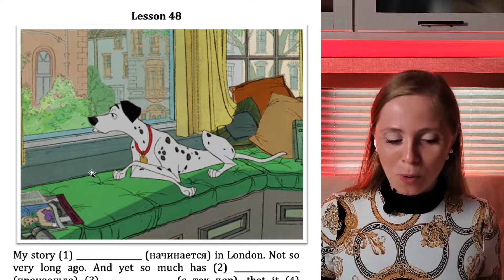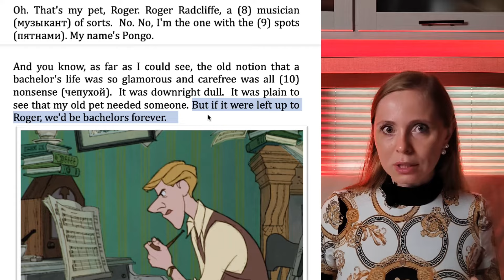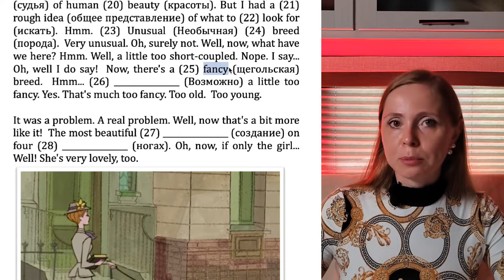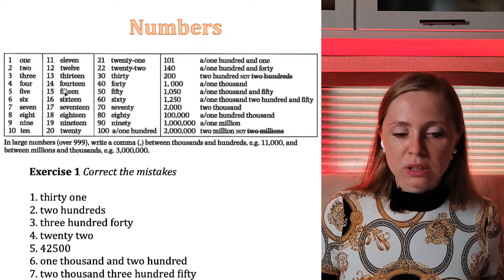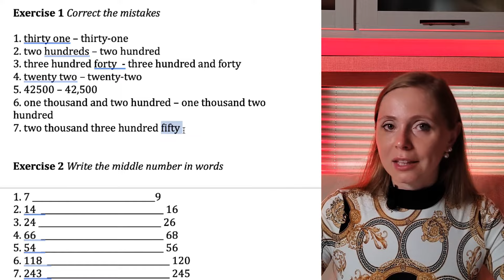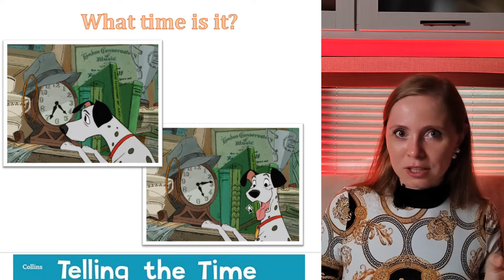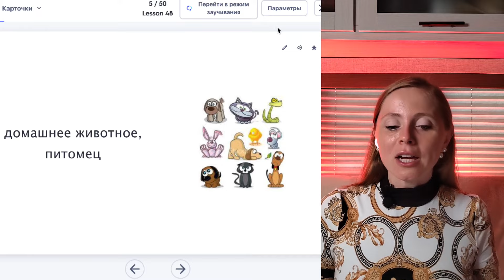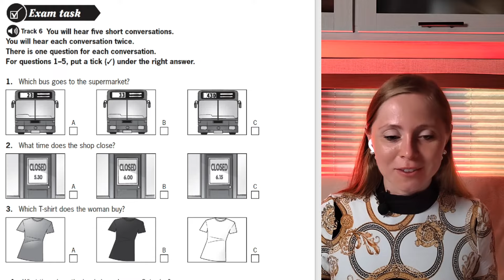Learn English with 101 Dalmatians 🪄NUMBERS (till 2,000,000) + TIME (Lesson 48)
Сегодня очередной полноценный урок, где мы, помимо уже традиционного расширения нашего лингвистического потенциала, изучаем и отрабатываем весь счёт с мультфильмом 101 Далматинец. Помимо этого мы узнаем и отработаем, как говорить время сложным способом (как наше без пятнадцати). Всем продуктивного урока и новых знаний!

Гайд по уроку:
00:00 В 48м уроке
00:36 Просмотр эпизода с субтитрами
04:31 Разбор эпизода
18:47 Numbers - цифры от 1 до 2,000,000 теория и практика
28:35 Как сказать время по-английски
36:10 Quizlet c изученными словами из урока
41:26 Просмотр эпизода без субтитров

ATTENTION
13:16 - JUDGE
32:40 - twenty to NINE

Для большей эффективности скачивайте, распечатывайте и проделывайте все задания вместе со мной

Рада быть полезной! Желаю всем побед в освоении английского. У Вас обязательно всё получится!